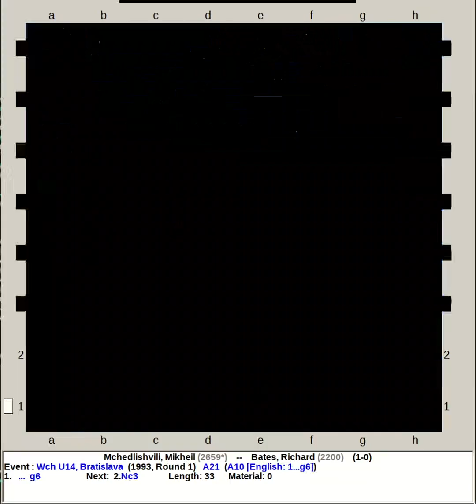Mchedlishvili, Mikheil vs Bates, Richard | World Chess U14 1993, Bratislava Slovakia